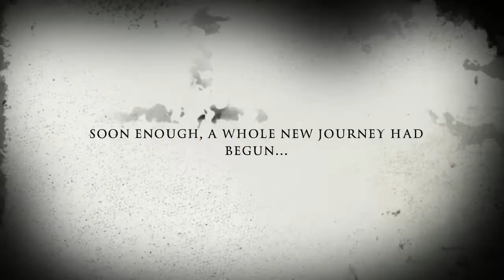The Killer Chinchilla Trailer- 2019- Barlow Films